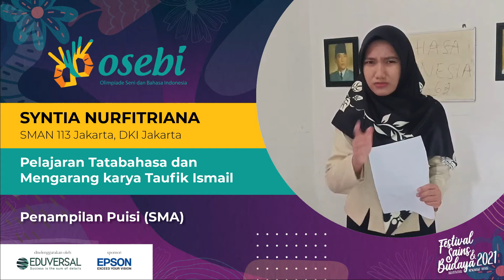Syntia Nurfitriana | Puisi: Pelajaran Tatabahasa dan Mengarang - Taufik Ismail | OSEBI 2021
Syntia Nurfitriana
SMAN 113 Jakarta, DKI Jakarta
Kategori Penampilan Puisi SMA Final

Judul Puisi : Pelajaran Tatabahasa dan Mengarang
Karya : Taufik Ismail